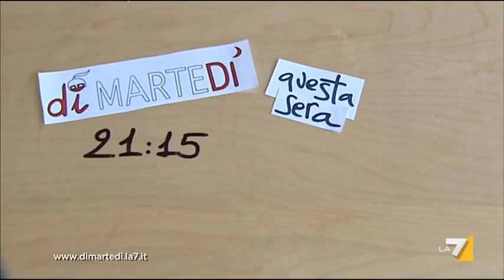diMARTEDI', appuntamento stasera alle 21.15 anche in streaming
Appuntamento questa sera alle 21.15 con una nuova puntata di diMARTEDI'